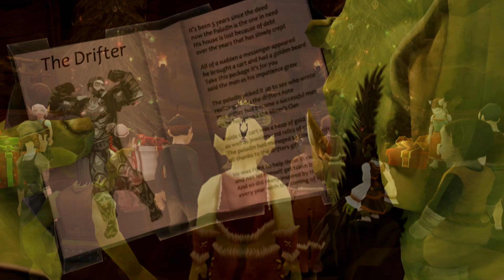Humility - 7 Values of Winter Veil (A Christmas Special WoW Machinima)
A story of the Drifter and the Paladin. A Christmas special machinima collaboration project with all the amazing people you can check out below!